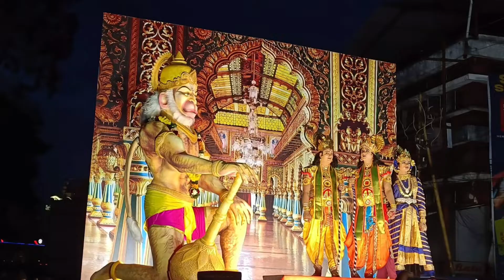പുലിക്കളി തൃശ്ശൂർ 2022